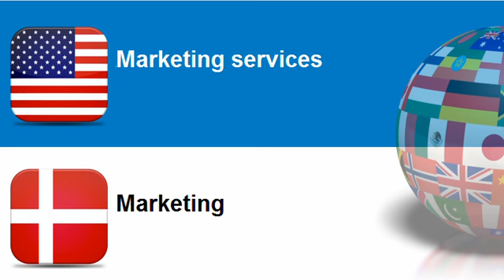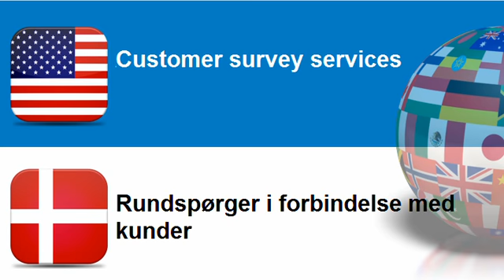Learn Danish = Topic = Advertising and marketing services